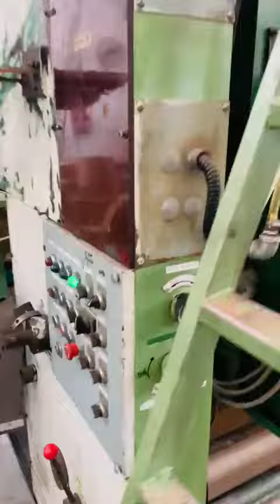NEWLONG 117T+ 506TH - Reel Fed paper bag machine with Flat handles unit